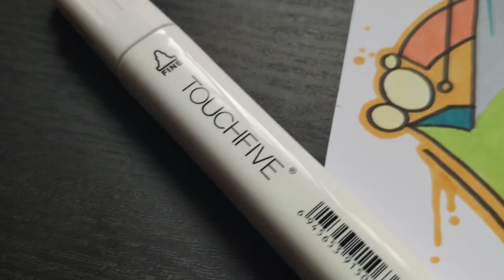GRAFFITI EN PAPEL (SPEED ART) TIME LAPSE | Carka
MIS REDES

PREGUNTAS FRECUENTES

Huelva, España.